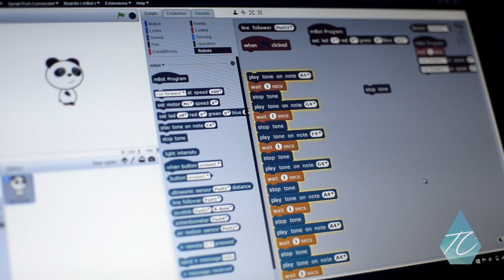MBot - One Robot Per Kid - Review and Demonstration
Link to Social Hub - Techclash.me

ONE ROBOT PER KID. mBot is the easiest educational robot for kids to learn programming, Arduino and robotics.